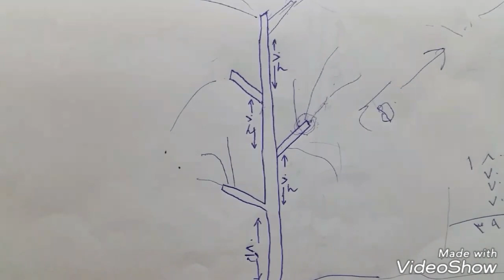چۆنیەتی بنیادنان و پەروەردەکردنی داری سبح بح(دارچەترەکە)(ئامادەکردنی سعید ملا)